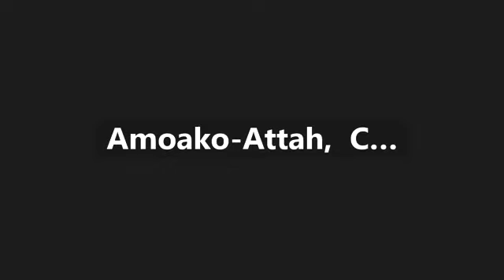Traditional Marriage of Ghanaians